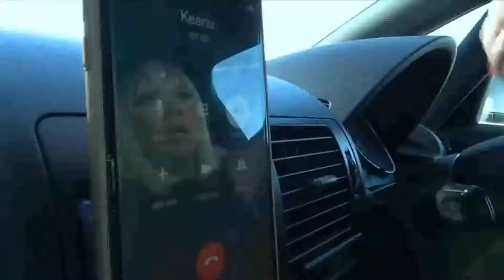Eastenders Car Crashes from 1990 to 2019